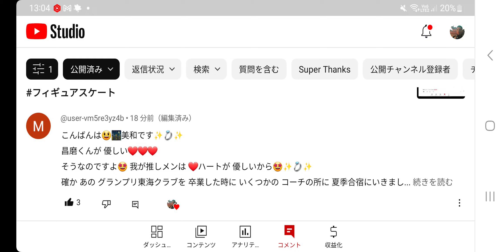【速報/フィギュア】りくりゅうの速報です・・ 宇野選手の衣装、へえ～ですな‼️😲